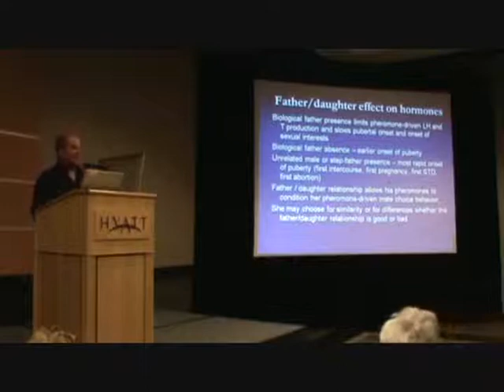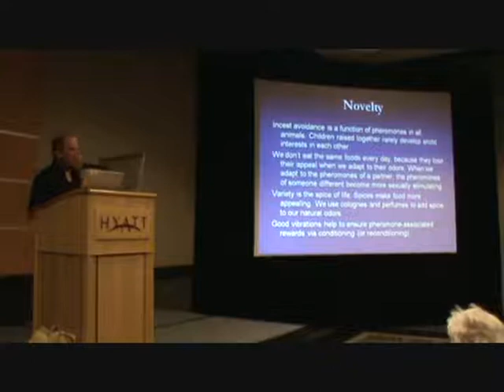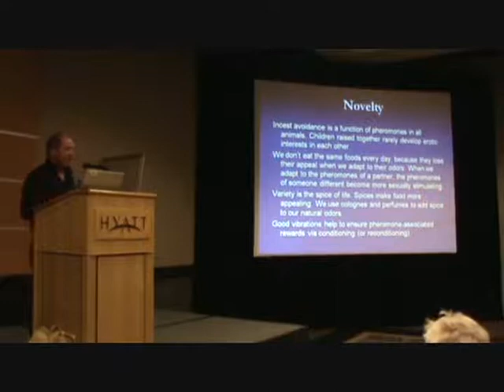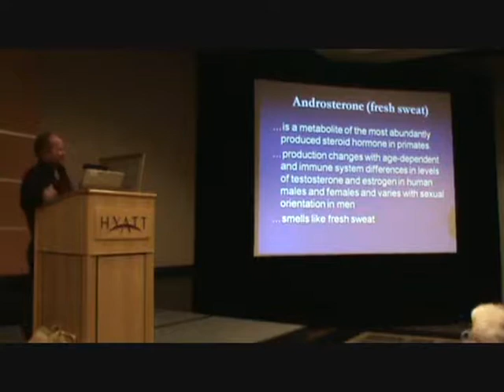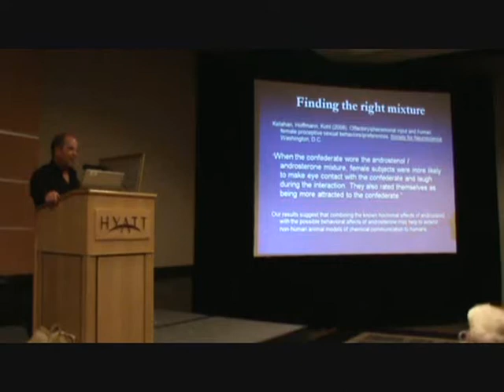Why Pheromones Work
Pheromones work by changing hormone levels as discussed in this 5 minute excerpt from the. 2010 Mensa AG presentation by James V  Kohl, author/creator of the book "Scent of Eros: Mysteries of Odor in Human Sexuality."